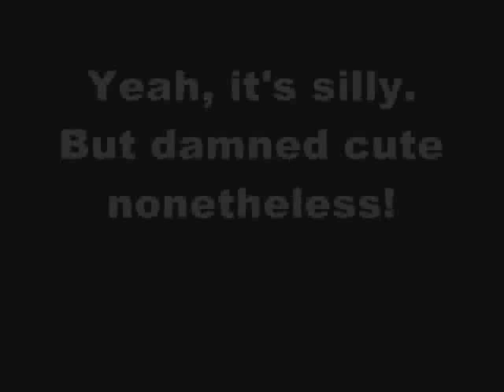Kite Day At McCarren Park: The Dogfly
Kite Day At McCarren Park